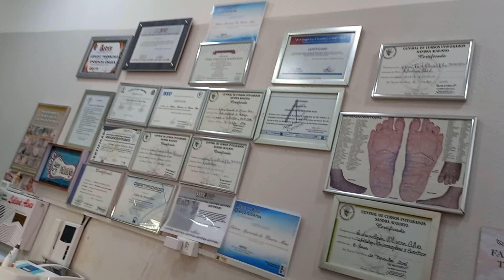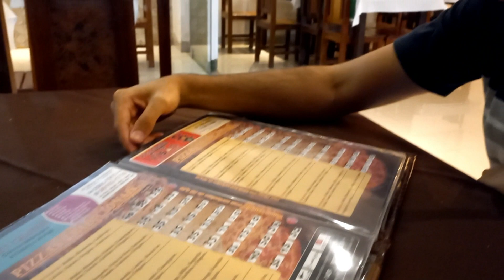VLOG: FIZ MICROPIGMENTAÇÃO NAS SOBRANCELHAS + NOVIDADES ❤